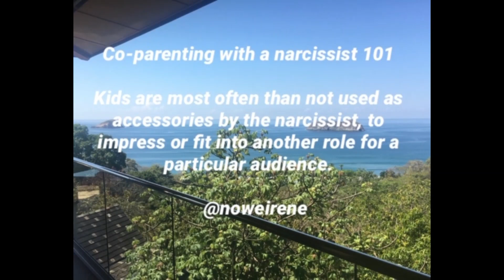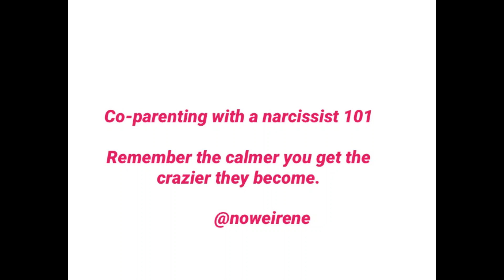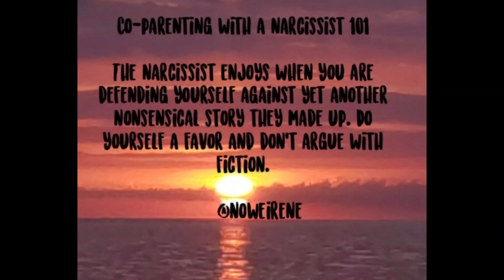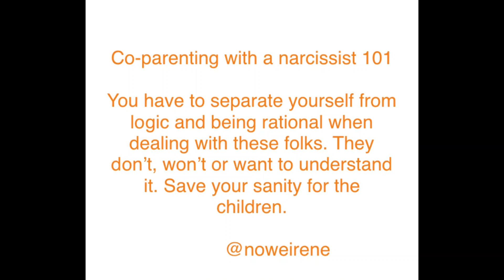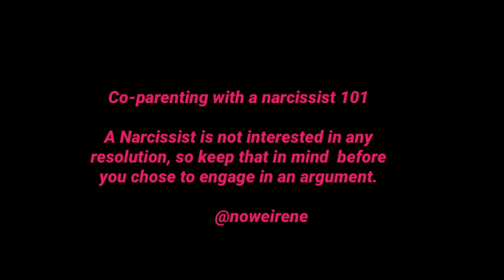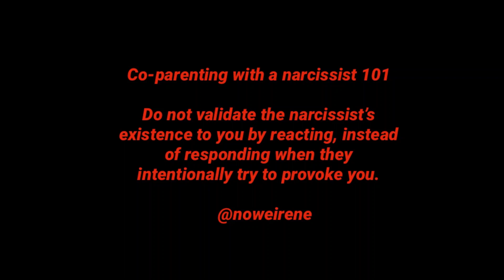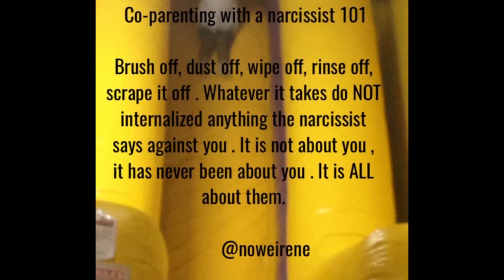Covert Narcissist Warning the New Supply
When the narcissist discards or you leave them, they usually jump to the next supply available. The abuse you just went through might make you want to warn the new supply of the danger lurking. lets discuss